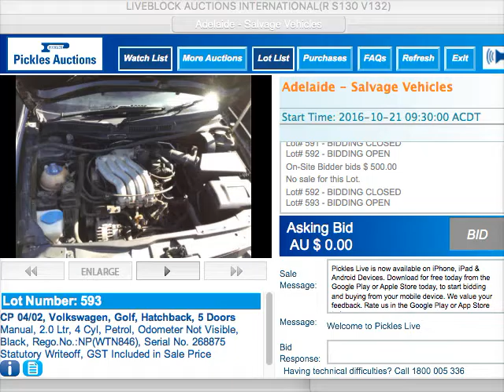Volkswagen, Golf, Hatchback, 5 Doors 2002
CP 04/02, Volkswagen, Golf, Hatchback, 5 Doors
Manual, 2.0 Ltr, 4 Cyl, Petrol, Odometer Not Visible, Black, Rego.No.:NP(WTN846),
Serial No. 268875 , Serial no:268875 Statutory Writeoff GST Included in Sale Price